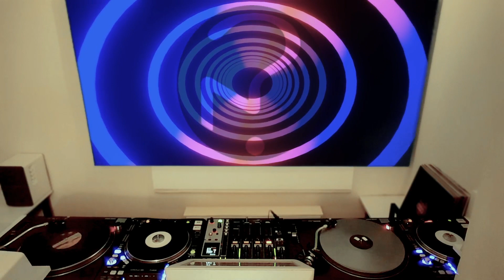From The White Room: Hard Techno Mix For Serious Groovers -All Vinyl Mix-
A selection of quality new bangers; with some classics thrown in.

Comment for HQ Sound

Only small parts of the tracks and images are used.
All rights and property for audio and video belong to the artists. I am making no financial profit of any kind. The audio and video tracks are used here with the implied licence for performance from the artists.